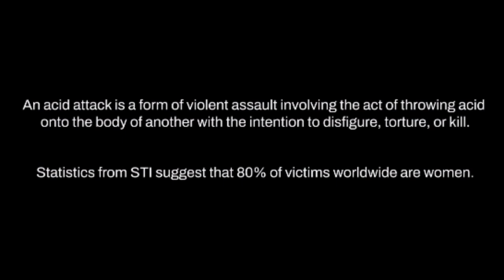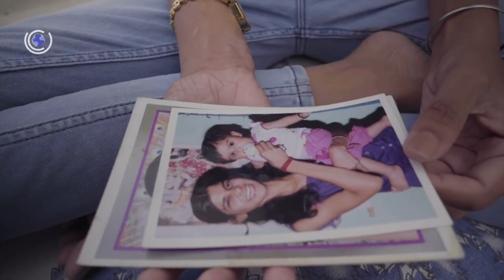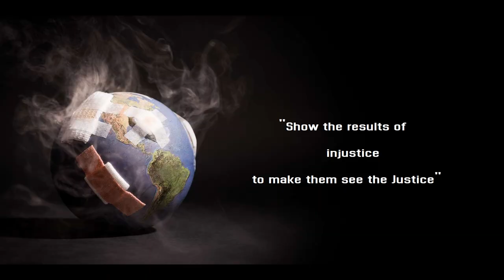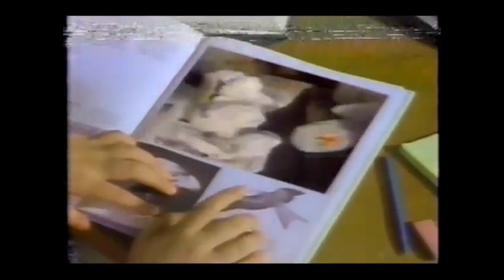Green Choice Fund cinematic long version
Green Choice Fund is an up and coming leader in the (ESG)  environmental, social, governance space, working and collaborating with High impact projects globally, that directly combat climate change, combat social injustice and represents the example of true governance, responsible and sustainable investing, home and abroad.
Major plans in the works to expand networks across global NGO's and non-profits while building that bridge with private equity.
As well as introducing a carbon token asset backed by real world carbon offsetting projects.
Easy to join the flight without getting your hands dirty.

Video content credits:

"Bangladesh acid attack survivors helping each other heal"
Unreported World
Reporter: Giles Duley
-Acid Survivors Foundation (ASF)

"250 Acid Attack Survivors, 1 Changemaker!"
powered by Morris Garages India
The Better India.

"From acid-attack survivor to model, meet Anmol Rodriguez"
Dr Batra

Bloomberg-Quicktakes
Warner brothers
Robocop: Metro-Goldwyn-Mayer, Orion Pictures
iSTOCK (dynamic video images)
Gfycat: Margaret Qualley